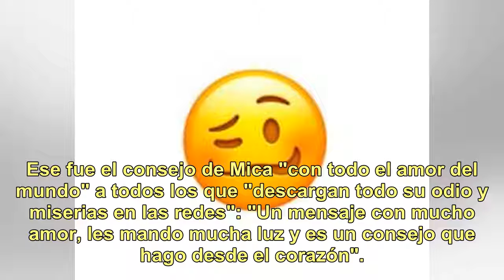El descargo de Mica Tinelli: "Vivan sus vidas, no descarguen sus miserias en las redes"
Mica Tinelli es famosa casi desde la cuna y aunque ella esquiva los medios y no suele hablar en cámaras, ni siquiera cuando va a ver a su papá al estudio de ShowMatch, tanto ella como su familia siempre están en el ojo de los medios. Cansada de las críticas a ella y a sus hermanos, sobre todo de las...